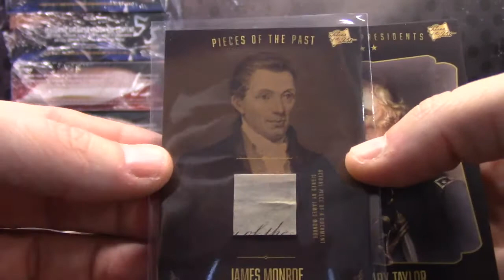FightOn52's 2017 Super Break Celebrity/Fight Box Break